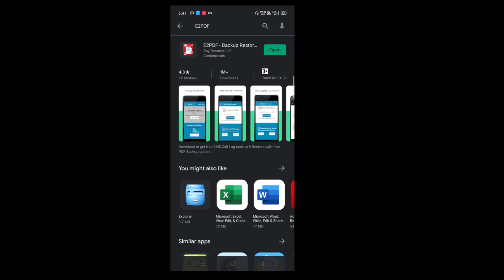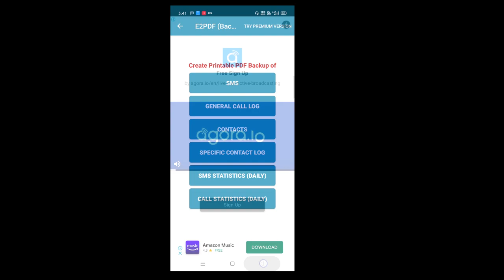Get Call Details Of Any Mobile Number 😳- The Shocking Reality 😳😳😠 How you get call history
get the call details of another phone number possible , can anyone get call details of anybodys just by knowing mobile number in this video i will tell you the truth of youtube videos about call details how an app get the call details of prepaid sim card how an app shows you call history how call details apps work all information in hindi kisi ke bhi mobile number ki call details kaise nikale kya aisa possible hai sambhav hai kya hum kisi ke number jaankar uske 3 ya 6 month ki call history kis kis ko call kiya kab kiya kya ye sab pata kar sakte hai airtel ,idea sim card , vodafone sim card ki call ki details nikala ja sakta hai kya kaise ek app call details ki jaankari aapko deta hai kya prepaid sim card ki call details nikala ja sakta hai well janne ke video pura dekhe aapko sare sawalo ke jawab mil jayenge otp ke bina call details nikala ja sakta hai kya Support me By (its Free) LIKE | COMMENT | SHARE | SUBSCRIBE Kare aur Ghanti dabaye aise hi videos ke liye

Camera-realme xt
Editing -primere